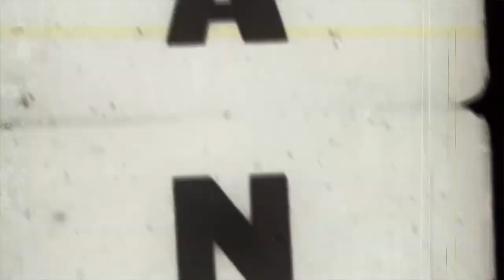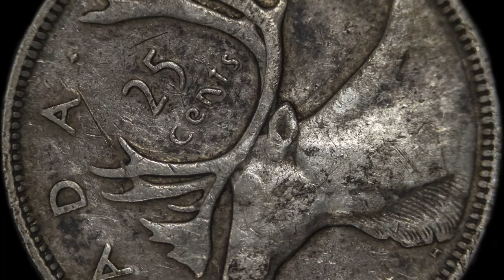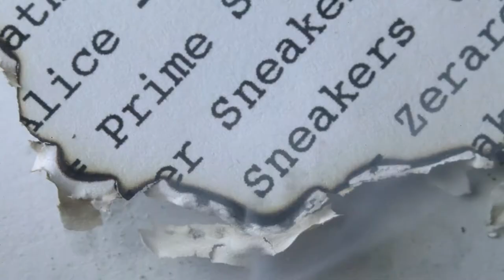Open Your Eyes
A short film using macro photography